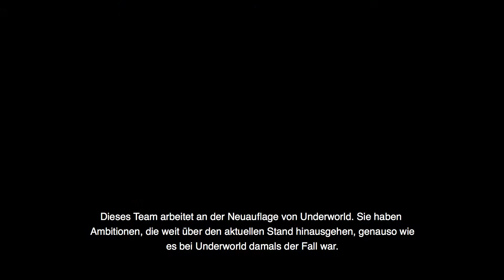Underworld Ascendant | Teaser 1.2 | PC | Deutsch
Underworld Ascendant: Der Trailer zeigt den neuen Look des langersehnten Nachfolgers des legendären Ultima Underworld.

Das Rollenspiel erscheint noch in diesem Jahr!